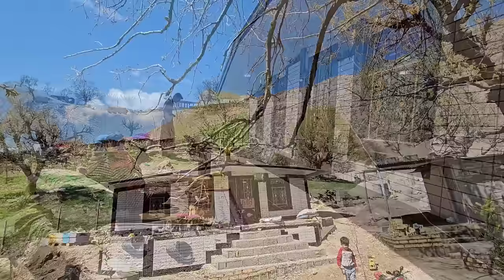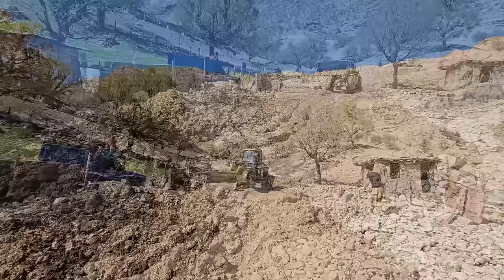"Winter Challenges: The Grueling Life of Nomads and Sajjad & Rahahle's Farm Journey"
Title: "Winter Challenges: The Grueling Life of Nomads and Sajjad & Rahahle's Farm Journey"

Description: Join us as we delve into the harsh and exhausting life of nomads during the winter season. In this captivating documentary, we focus on Sajjad and Rahahle's unique experience on their farm, where they face numerous challenges and accomplish remarkable feats.

Throughout the video, we witness the incredible dedication of Sajjad and Rahahle as they undertake the daunting task of renovating their entire house. From the meticulous tiling work to addressing every detail, their determination shines through. We'll also explore the heartwarming visit of Asghar and Ali from Chuvil canal to support Sajjad in his endeavors.

As the work progresses, we'll be treated to the delightful aroma of Rahahle Khanum's carrot pilaf, a delicious dish that showcases the warmth and love of their home. We'll witness the joy and camaraderie that fills the air as the hard work nears its completion.

To celebrate their achievements, a well-deserved break awaits. We'll be invited to join in a spirited volleyball game, where Sajjad, Rahahle, and their friends come together to unwind and enjoy the fruits of their labor.

Prepare to be inspired by the resilience and determination of nomads in the face of winter challenges. Experience the transformative journey of Sajjad and Rahahle as they renovate their house, savor the delectable taste of Rahahle Khanum's carrot pilaf, and witness the joyous camaraderie during a spirited volleyball game.

1. NomadicLife 🏜️😓
2. WinterStruggles ❄️💪
3. HardshipOfNomads ⛈️😫
4. ExhaustingLifestyle 😩
5. SajjadAndRahahle 👫🌟
6. LifeOnTheFarm 🏞️🚜
7. HouseRenovation 🏡🔨
8. TileWorkInProgress 🚧🔵
9. AsgharAndAli'sVisit 👥🏞️
10. ChuvilCanalExploration ⛲🛶
11. PishSajjadAdventures 🚶‍♂️🏞️
12. RahaleKhanum'sCarrotPilaf 🥕🍚
13. VolleyballGame 🏐🌟
14. WorkAndPlayBalance ⚒️🎉
15. NomadicTraditions 🏜️⏳🌟
16. WinterChallenges ❄️⚡
17. FarmLife 🏞️🐄
18. HomeImprovement 🏡🛠️
19. FamilyVisits 👪👥
20. ExploringNature 🏞️⚡
21. TraditionalCuisine 🍽️🌟
22. TeamSports 🏐⚽
23. NomadicCulture 🏕️⏳🌟
24. SeasonalStruggles ❄️💪
25. FarmHouseLife 🏡🌟
26. RenovationJourney 🚧🔨
27. AdventuresWithAsgharAndAli 👥🌟
28. ScenicCanalViews 🛶🏞️
29. WinterActivities ❄️🎉
30. HomeSweetHome 🏡❤️
31. NomadicHospitality 🏜️🏡
32. EnjoyingNature 🏞️🌟
33. FamilyCooking 🍳👪
34. FriendlyCompetition 🏐⚽
35. NomadicSpirit 🏜️✨
36. WinterSurvival ❄️💪
37. FarmLifeExperiences 🏞️⚡
38. HouseRenovationGoals 🏡🎯
39. MemorableVisits 👥📸
40. NatureExplorers 🏞️🌟
41. TraditionalRecipes 🍽️⏳
42. TeamBonding 🏐❤️
43. NomadicHeritage 🏕️⏳🌟
44. WinterAdventures ❄️⚡
45. FarmLifeChores 🏞️💪
46. RenovationAchievement 🚧✅
47. QualityTimeWithLovedOnes ❤️🌟
48. OutdoorSports 🏐⚽
49. NomadicTraditions 🏜️⏳🌟
50. WinterBonding ❄️❤️
51. RuralExplorations 🏞️⚡
52. HomeCookedDelights 🍳🌟
53. FriendlyMatches 🏐🔥